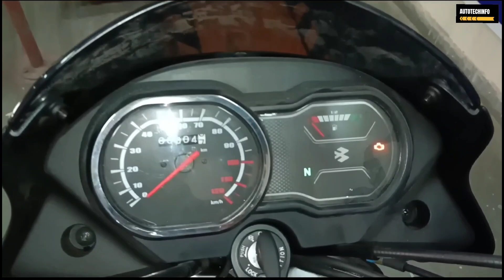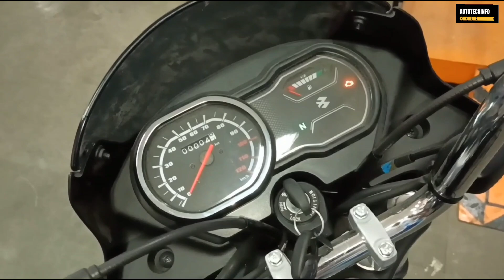New Bajaj Platina 110 ABS E20 Bs7 Model, Price Mileage, New Features, Platina 110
Topic -

Bajaj platina 110 e20

New Bajaj Platina 110 ABS

Platina 110 ABS

 Bajaj Platina 110 ABS BS7 New Update

Bajaj platina 110 e20 New Model 2023

Bajaj platina 110 E20 Model

Bajaj platina 110 On road price

Autotechinfo

Friends Is Video Mein Maine Bajaj platina 110 ABS Ka Review Kiya Hai Jisme Maine Iske Sare Features, Price, Mileage, Ke Bare Mein Bataya Hai.

Autotechinfo
From - Kanpur, Uttar Pradesh (India)